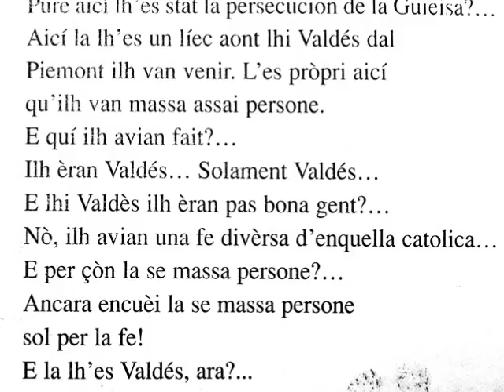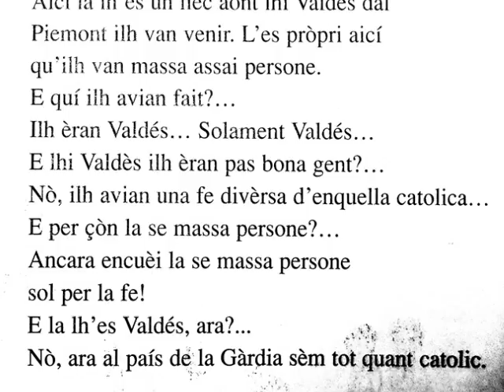Occitan de la Gàrdia (Calàbria)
Exemple del parlar occitan de la Gàrdia en Calàbria  (Guarda Piemontese)